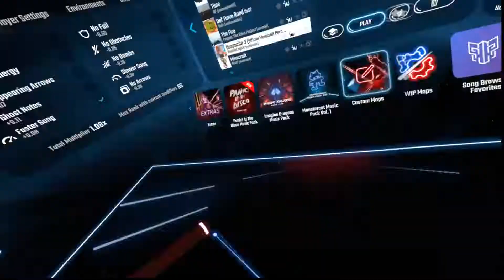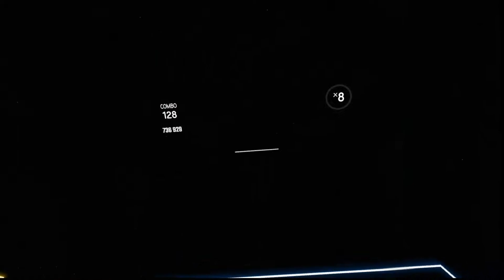I PLAY MINECRAFT SONGS IN BEAT SABER AND MAN IS THIS EPIC!!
“I am the Alpha and the Omega,” says the Lord God, “who is, and who was, and who is to come, the Almighty.”
Revelation 1:8

►Softwares
●Recording software~StreamLabs
●Image editing software ~ Cinema 4d, Photoshop CC

►GFX | INTROS
●Intro - ImJuztAlex
●Avatar - Mihu WTF_FTW
●Banner - buffartworks